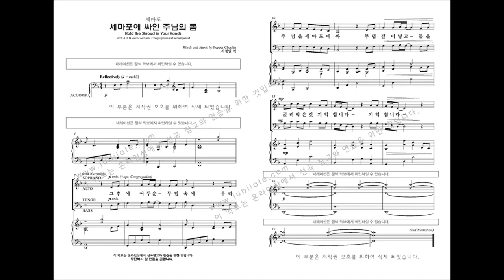[부활절 칸타타] '십자가의 기억' 12.세마포(Pepper Choplin)